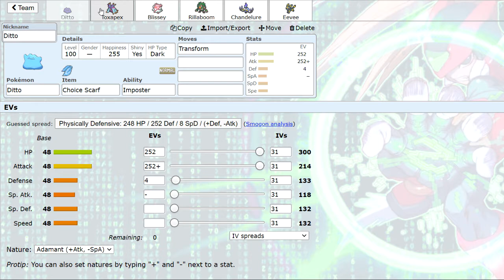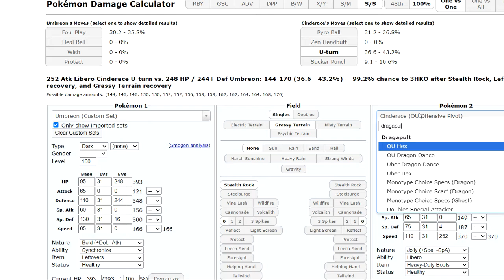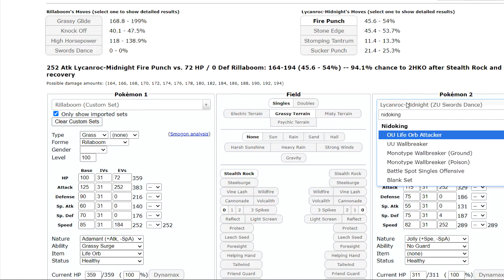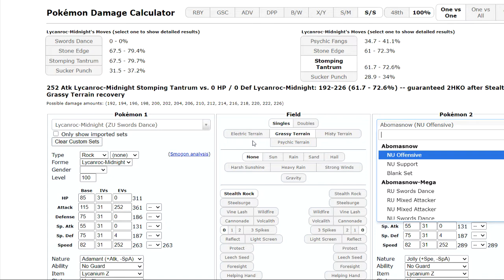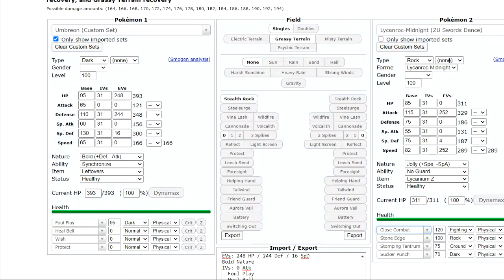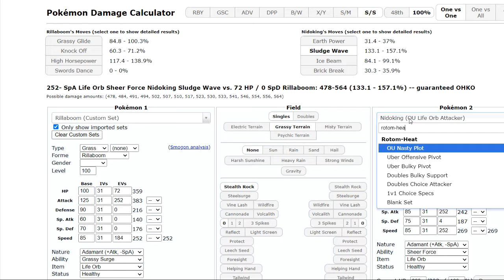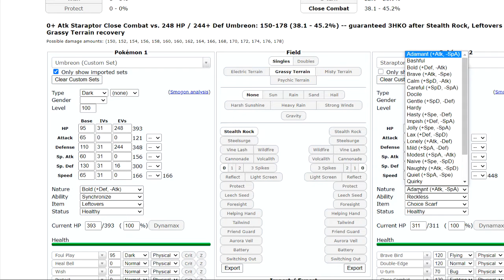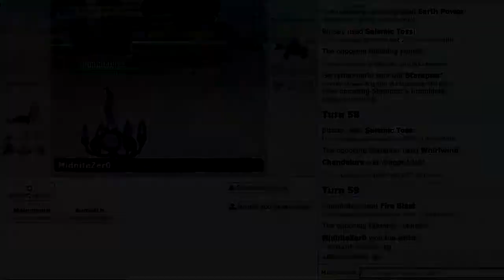Chicago µ's | CFL | Week 1 vs Californian Cubones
This week we're battling Gerry, coach of the Californian Cubones!